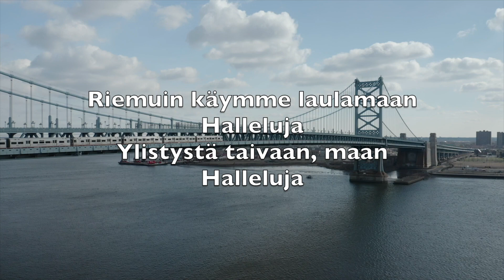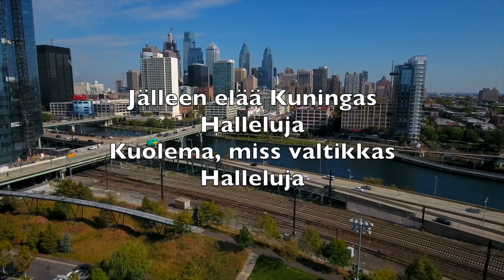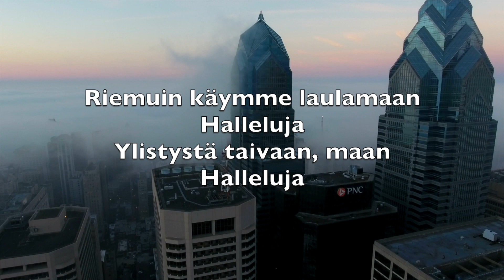Kristus Ylösnoussut On (Christ The Lord Is Risen Today) - Karaoke Alto Saksofoni V2 FiS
Alleluia
Sons of men and angels say
Alleluia
Raise your joys and triumphs high
Alleluia
Sing, ye heavens, and earth, reply
Alleluia

Alleluia
Where, O death, is now thy sting
Alleluia
Once He died our souls to save
Alleluia
Where thy victory, O grave
Alleluia

Alleluia
Fought the fight, the battle won
Alleluia
Death in vain forbids His rise
Alleluia
Christ hath opened paradise
Alleluia

Alleluia
Following our exalted Head
Alleluia
Made like Him, like Him we rise
Alleluia
Ours the cross, the grave, the skies
Alleluia

Alleluia
Praise to Thee by both be given
Alleluia
Thee we greet triumphant now
Alleluia
Hail the Resurrection, thou
Alleluia

Alleluia
Everlasting life is this
Alleluia
Thee to know, Thy power to prove
Alleluia
Thus to sing, and thus to love
Alleluia

Kristus ylösnoussut on
Halleluja
Siksi enkelkuorohon
Halleluja

Riemuin käymme laulamaan
Halleluja
Ylistystä taivaan, maan
Halleluja

Vapauden tehty työ
Halleluja
Voiton hetki meille lyö
Halleluja

Jeesus poisti kuoleman
Halleluja
Pimeyden katkeran
Halleluja

Jälleen elää Kuningas
Halleluja
Kuolema, miss valtikkas
Halleluja

Kristus kerran kuollut on
Halleluja
Hauta nyt on voimaton
Halleluja